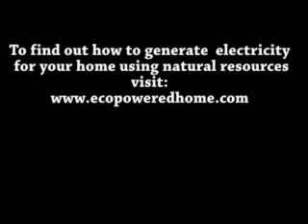A Secret Method For Getting Free Electric Energy